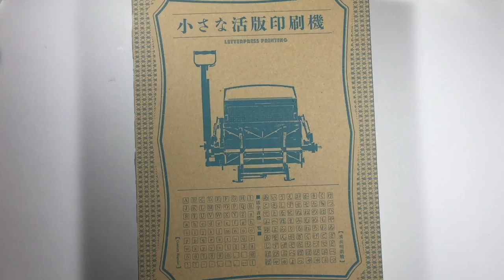和雅菲一起做卡片Craft With Yaffil-大人的科學活版印刷開箱part 1-組裝篇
有卡片相關疑問，歡迎到粉絲頁置頂文留言發問

著作：
雅菲的爆炸卡筆記：